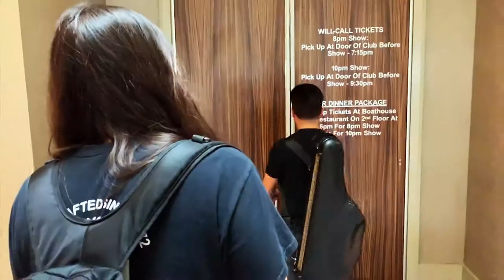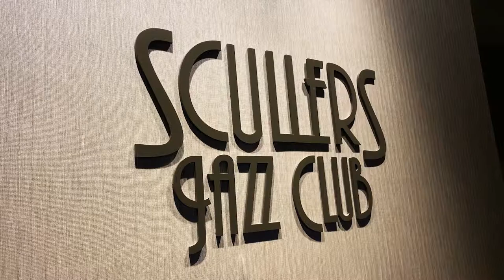Vincent Ingala VLOG (Scullers Jazz Club)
Edited a vlog for Vincent Ingala that is about his full day before playing a concert at Scullers Jazz Club in Boston Mass.